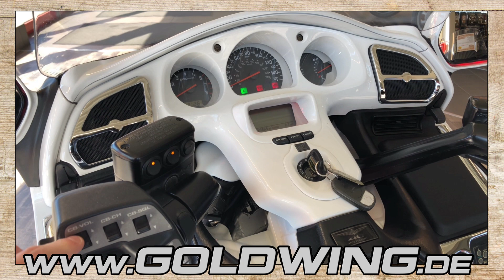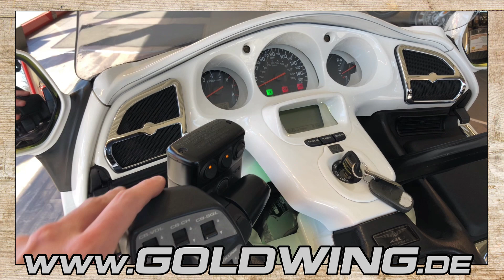Part 1 aus der Rubrik: ***Wenn Ihr nicht zu uns kommen könnt - kommen wir zu Euch ins Wohnzimmer***